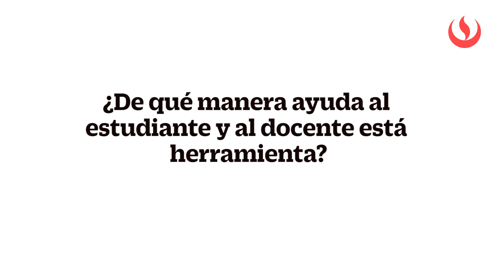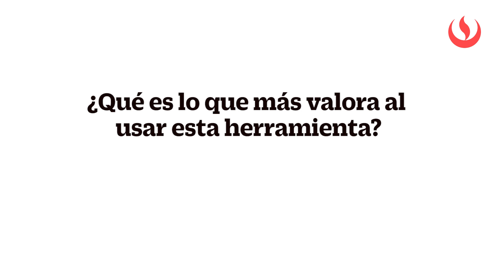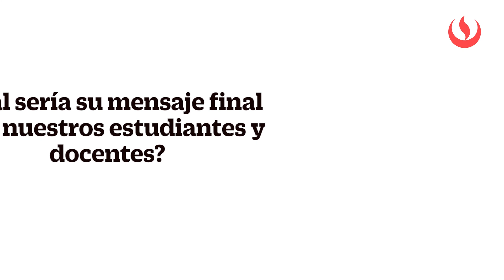¡Vive la experiencia SUMADI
Nuestro docente Antonio Andrade, nos cuenta su experiencia desde casa, como esta herramienta potencia y facilita al docente online.